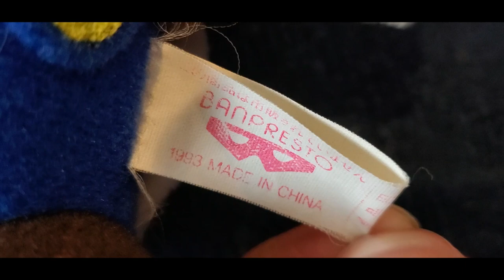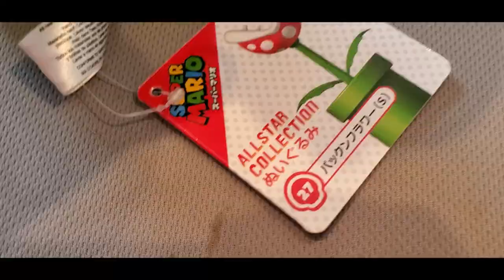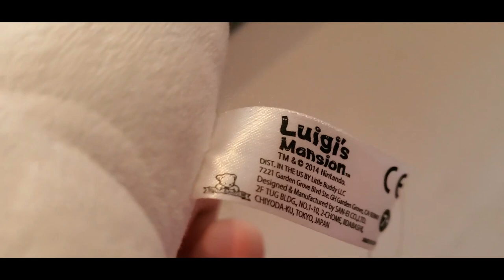SMPB1: Mario Plush Collection 2021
Time Stamps |
0:00 - Intro
0:16 - Passive Characters
10:19 - Power-ups
14:27 - Baddies